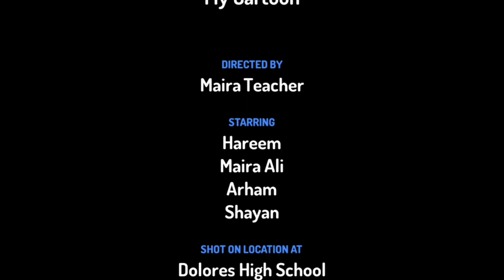kids School Time || Urdu Kids Story || Kids Factory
Hello, Parents! We at Kids Factory United Arab Emirates Nursery Rhymes & Kids Songs make sure that
your little kids who need to get educated in their primary state of mind get their
lessons with fun! Here we love to showcase all amazing, entertaining and wonderful
2d and 3d nursery rhymes and kids songs in Urdu Hindi and in English. Children now can
rejoice watching and listening to all the popular Urdu Hindi Rhymes We promise to make
your baby's learning journey way more interesting and educative!
to only find out all the famous kids songs and popular Urdu Hindi and